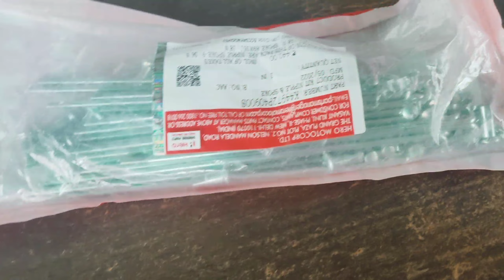Hero Splendor Plus | Ring and Spokes installation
Hey guys this video is about the ring and Spokes installation in my 2004 model Hero Honda splendor plus .